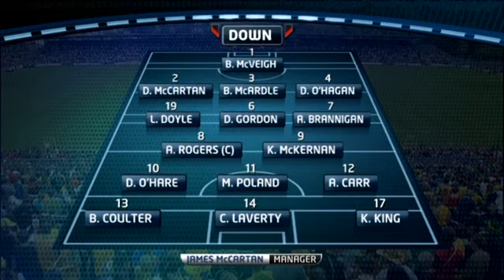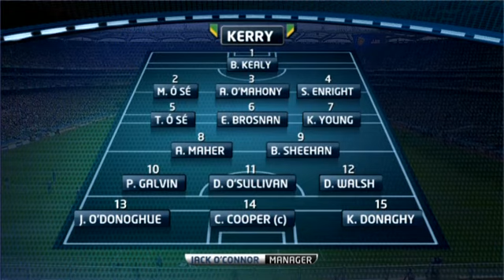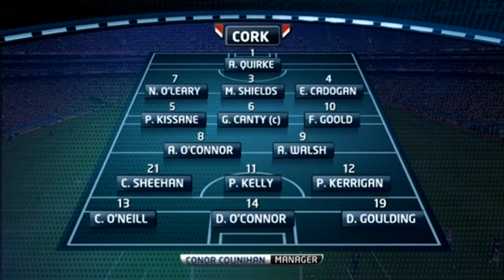Sam 2012 - Donegal's Road to Victory